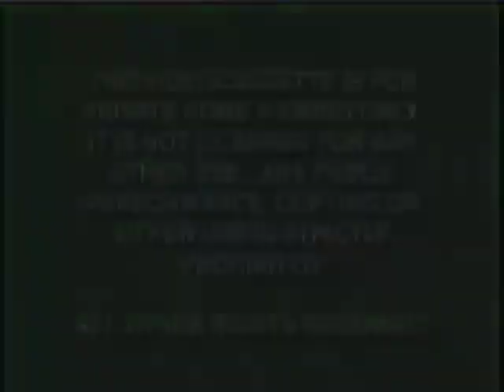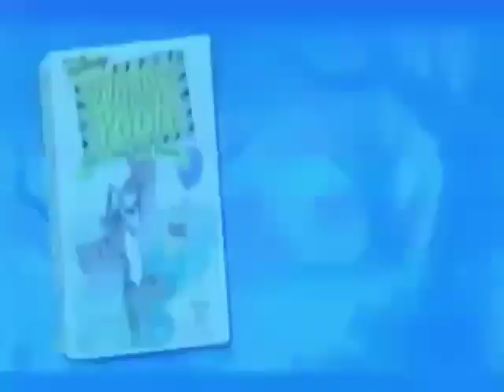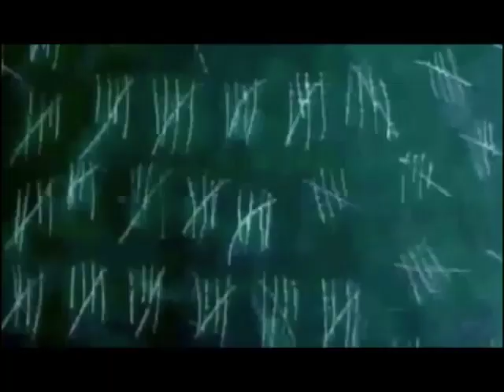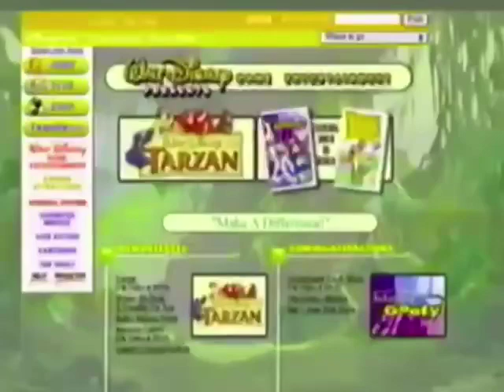Opening To Bambi: Gold Classic Collection 2000 VHS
1. Green FBI Warnings Screens (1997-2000)
2. Walt Disney Home Video Logo (Black Background) (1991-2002)
3. Coming Soon To Own On Video & DVD Bumper (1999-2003)
4. Toy Story 2 Preview
5. The Little Mermaid II: Return to the Sea Preview
6. The Fox and the Hound Preview
7. Now Available To Own On Video & DVD Bumper (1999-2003)
8. Pinocchio Preview
9. Coming Soon To Own On Video Bumper (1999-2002)
10. Sing a Song with Tigger Preview
11. Coming Soon To Theaters Bumper (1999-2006)
12. 102 Dalmatians Trailer
13. Disney.com Promo
15. Feature Presentation Bumper (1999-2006)
16. Aspect Ratio Screen (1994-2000)
17. Walt Disney Pictures Logo (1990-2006)
18. Opening Credits

Print Date: December 29, 1999
Release Date: February 15, 2000
Label Type: Horizontal Dark Sticker
Color Tape: Black
Color Lid: Black
Case Type: Clamshell Case